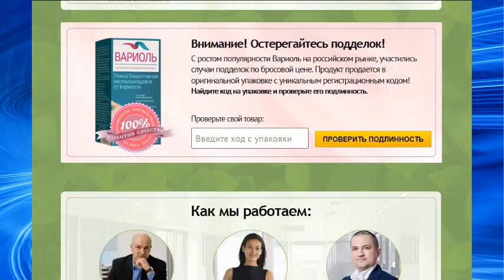Вариоль. Вариоль от варикоза! Средство от варикоза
💳 Срочно займ на карту (без отказа)
Вариоль - быстрое и уверенное избавление от варикоза
Воздействует на причину болезни, снимает боль, отеки и воспаление за 1 курс

- Избавьтесь от синих, застойных вен
- Восстановите отток крови
- Укрепите стенки сосудов
- Избавьтесь от боли в ногах
- Исключите формирование тромбов
- Избавьтесь от судорог
- Ликвидируйте отек

Формула средство от варикоза основана на нативных экстрактах растений, а потому отпускается без рецепта врача.
Приобрести такое лекарство как Вариоль с сильно-действующим эффектом без рецепта, как правило, невозможно. Поэтому ученые ставили перед собой задачу - сделать средство доступным для каждого жителя России и стран СНГ.